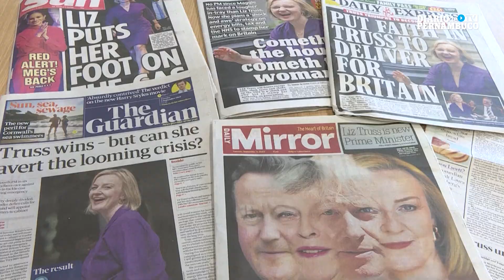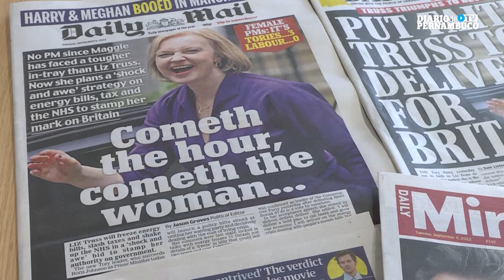Liz Truss assume o cargo de primeira-ministra britânica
A nova primeira-ministra britânica, Liz Truss, viajou nesta terça-feira para a residência escocesa da Elizabeth II em Balmoral. A conservadora assume o parlamento dando fim aos três anos do controverso mandato de Boris Johnson, que ao deixar o cargo lhe prometeu ‘seu apoio mais fervoroso’.

Em uma reunião protocolar de apenas meia hora, a rainha e chefe de Estado a encarregou de formar governo como nova líder da maioria.